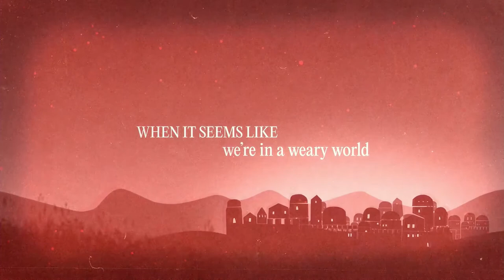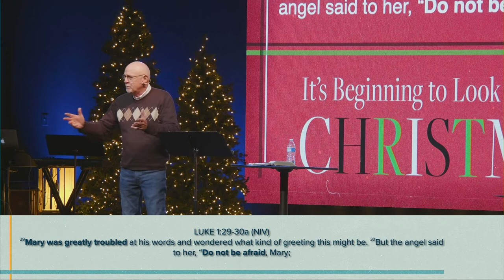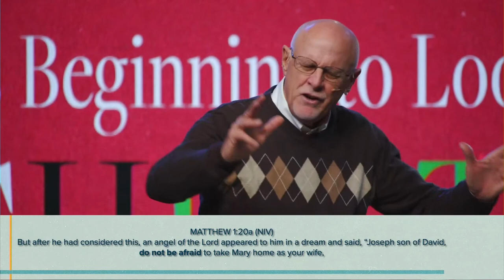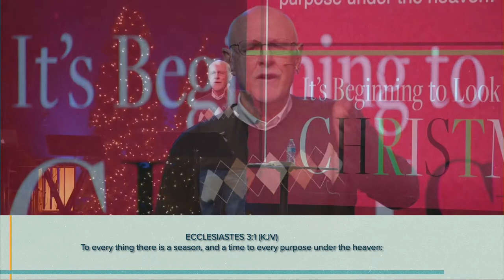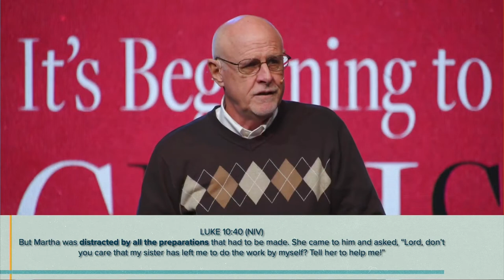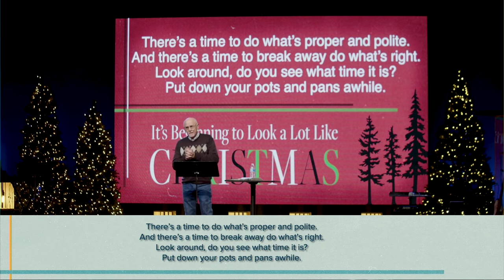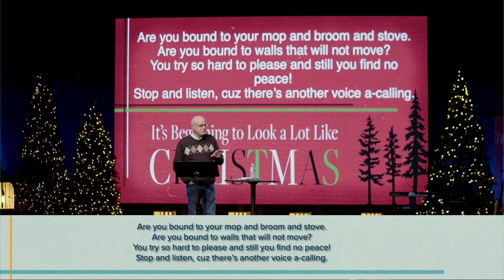Look Around. Do You See What Time It Is? | Pastor Jerry McConnell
Welcome to EagleNaz Online! We're seriously glad you're here.